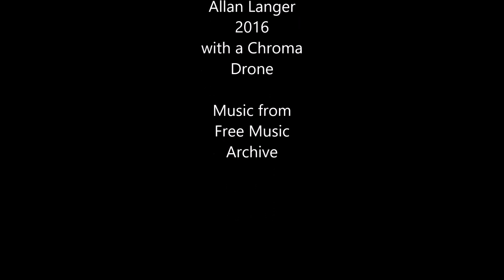Goolwa South Australia 2016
Whale watching